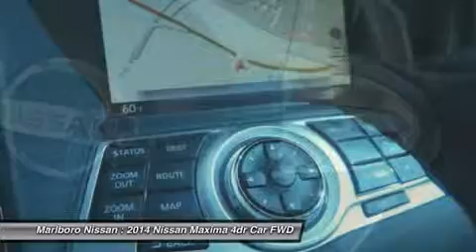2014 NISSAN MAXIMA Marlborough, MA 34186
2014 NISSAN MAXIMA Marlborough, MA
Stock# 34186

Marlboro Nissan
740 Boston Post Rd E